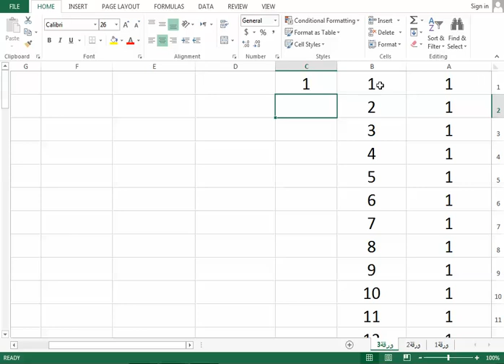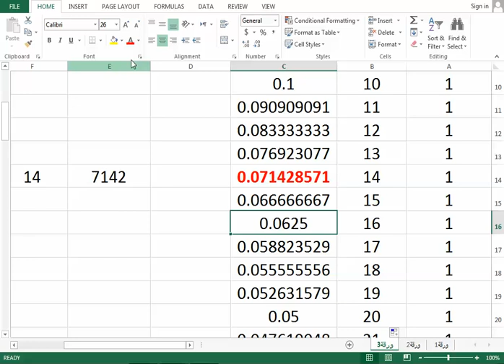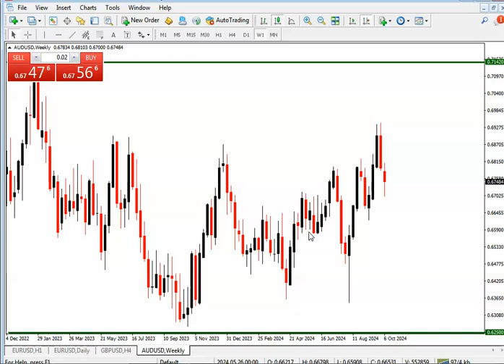كيفية تطبيق منظومة الاعداد النسبية وغير النسبية ( دوة التحليل الرقمي الإحترافي )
تستطيع التواصل على التليجرام مع فريق العمل الخاص بنا .. ا / محمد السيد
mohamedsayedzxc@
تفاصيل الرحلات والدورات الرقمية في سوق الفوركس